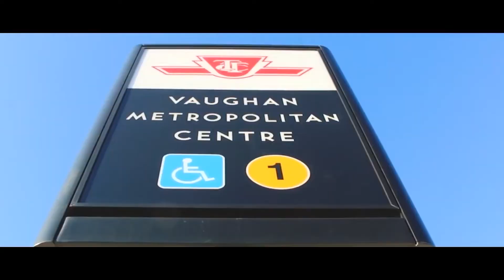ArtWalk Condos SmartVMC | Exclusive Interview with Samantha Khong, Operations Manager, SmartCentres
I believe master-planned projects are the foundation of strong community-building. If you’re tired of urban congestion and towering concrete buildings without character or connection - you are going to love hearing about this new pre construction development.

Join me in conversation with Samantha Khong, Operations Manager at SmartCentres as we discuss what makes Downtown Vaughan the next urban epicenter, and ArtWalk Condos a strong investment:

✅ Master-planned 100-acre community
✅ Steps to Vaughan Metropolitan Centre
✅ TTC Subway, ViVa, ZUM, GO Transit access
✅ 45 minutes from Downtown Toronto
✅ Arts, Culture, Community programs
✅ Business and commercial growth
✅ Pre construction condos demand
✅ ArtWalk Condos Phase 1 and future growth